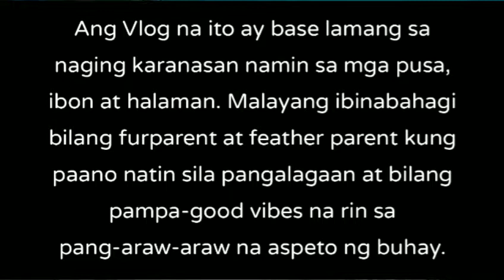SOLUTION SA HIRAP MAKATAE O MAKA POOP NA PUSA I NATURAL FRESH COCONUT MILK